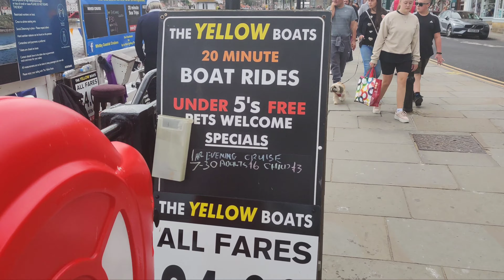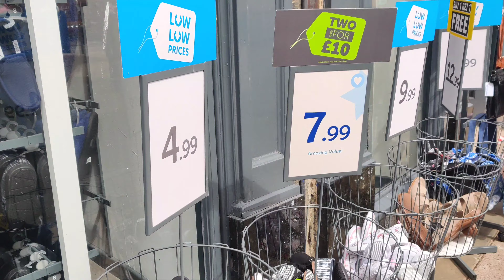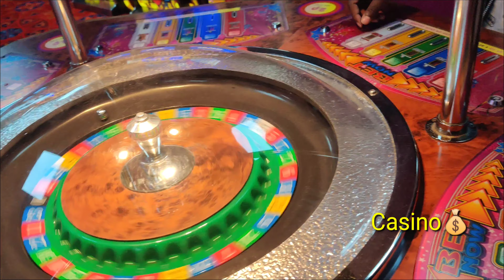Boating With Foreigners in Whitby Beach England |Telugu Travel Vlogs in UK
Boating With Foreigners in England. Friends in the above video you can see boating with foreigners telugu travel video in Whitby beach. The boating was Awesome,we really enjoyed a lot and after boating we went for shopping and played some games and came back to the home.

•Mana Telugu Vallaki UK 🇬🇧 lo Unna Beautiful Places Chupidham ani Travel Videos Chestunnanu.
• Friends Hopefully Everyone Will Support and Share the Video. Thank you 🙏

NOTE:THIS VIDEO IS MADE FOR ONLY VLOGGING PURPOSE PLEASE DON'T MISLEAD FOR ANY OTHER ILLEGAL ACTIVITIES AND WE DON'T SUPPORT SUCH THINGS AND WE ARE NOT RESPONSIBLE FOR SUCH ACTIVITIES AND THIS VIDEO IS SHOT BEFORE LOCKDOWN IN UK.

•Friends if you like my video please click on Like button and motivate us by giving your support❤️

• Intro Source Adobe After Effects.

•All background images are taken from Pixabay.

•Special thanks to the Pixabay App.

•Download Pixabay app to see great pictures.